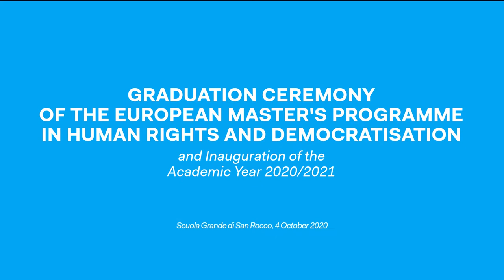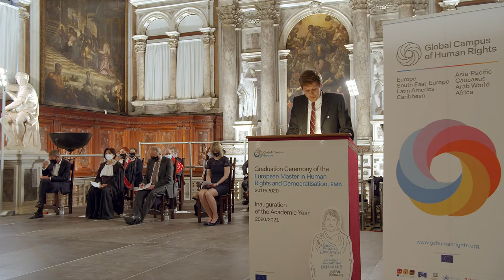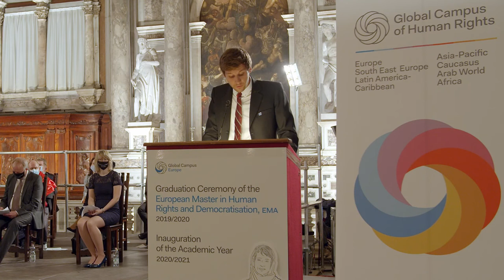EMA GC Europe Ceremony - Speech by Alexander Repenning, Right Livelihood Foundation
Ceremony of the Awarding of Diplomas of the European Master’s Programme in Human Rights and Democratisation (EMA, Global Campus Europe) for the academic year 2019/2020 and inauguration of the 24th course, academic year 2020/2021.

Scuola Grande di S. Rocco, 4 October 2020